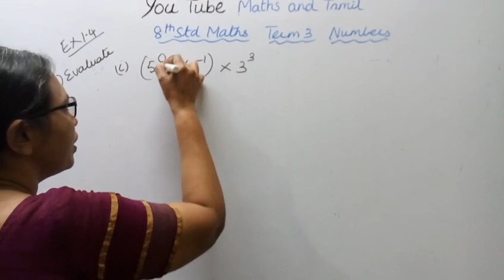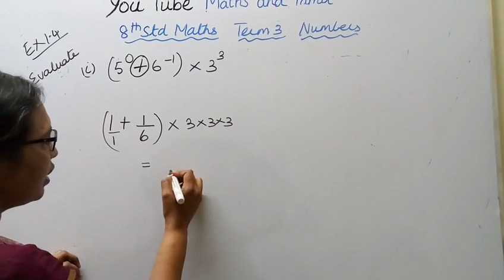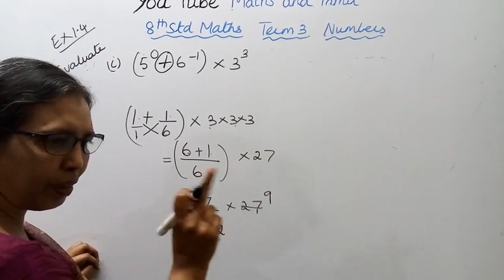T.N. 8th std maths Exercise:1.6- 5(i) | Numbers T.N.SAMACHEER | Chapter-1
Dear Students,
New syllabus and New Book
Numbers (Exponents)
This channel helps you to get 100 marks in